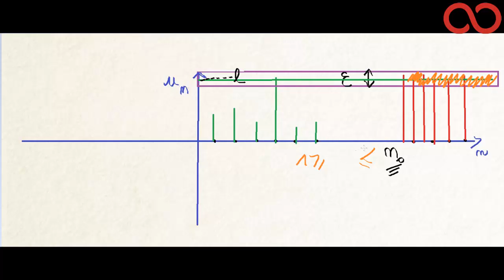Kezakoo : Le lemme de Césaro